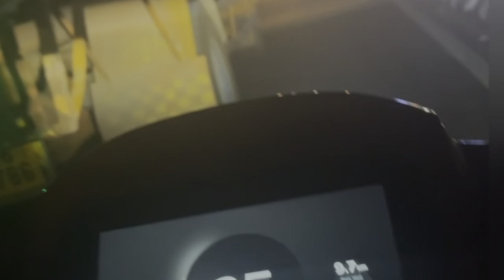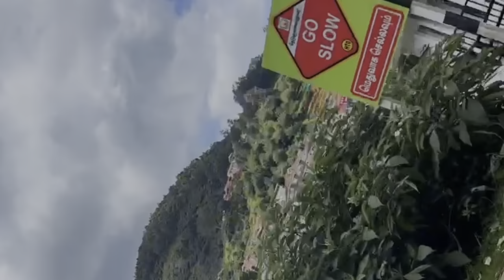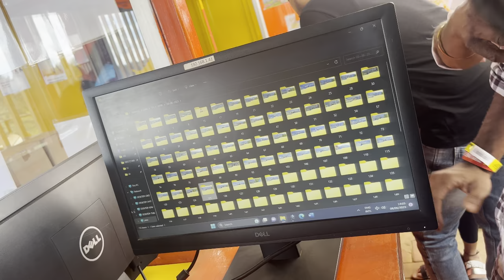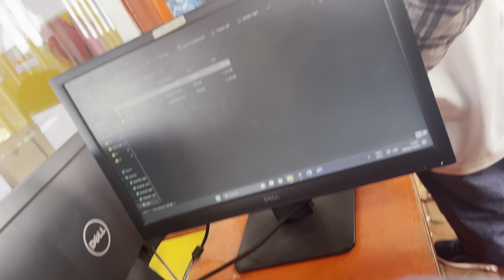Ooty traveling vibes